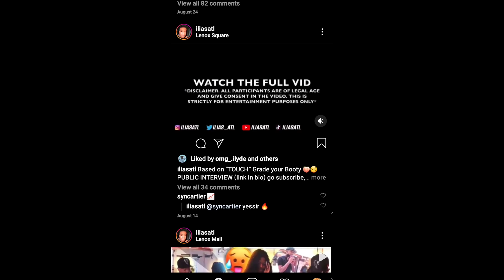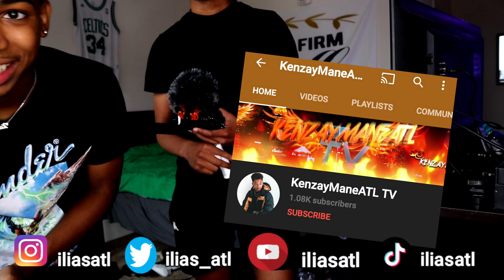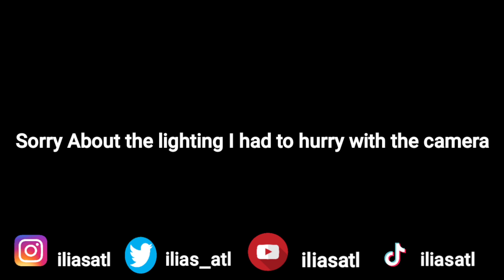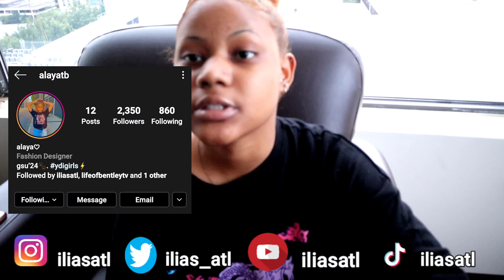We Told AVERYB He’s “Hollywood” PRANK (F!ght Happened)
AYE AYE AYE ...it’s your boy Ilias and I’m back with another mother freaking banger maaaann! In this video I did a did a prank on Avery with the help of a couple of friends.